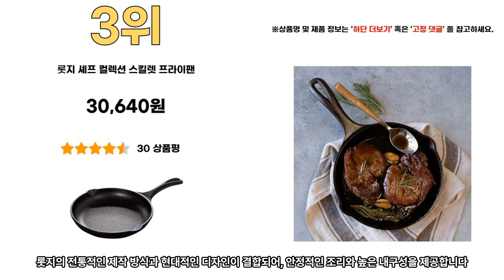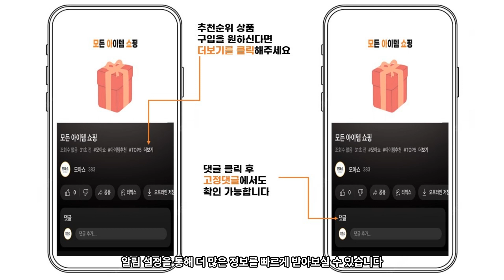2023년 인기 무쇠후라이팬 추천 TOP5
1위 - 아카시아 무쇠주물 세라믹 원형팬
26,400원

2위 - 롯지 캐스트아이언 스킬렛
33,180원

3위 - 롯지 셰프 컬렉션 스킬렛 프라이팬
30,640원

4위 - 바오먼트 무쇠 후라이팬
63,100원

5위 - BAF 인덕션 캐스트 아이언 무쇠주물 프라이팬
91,000원